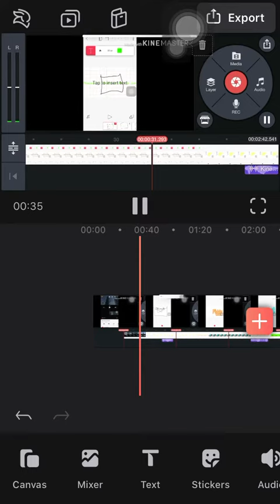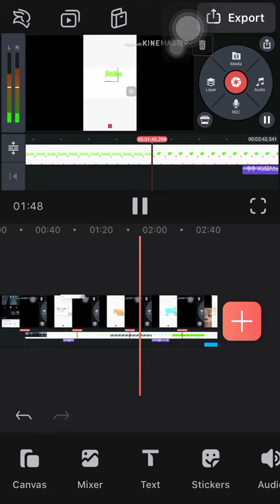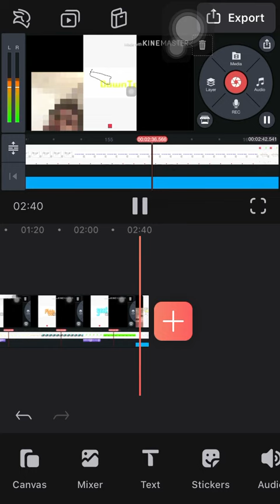Bfdid Episode:1 the coffin piggy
Voting End Tomorrow 2:45pm